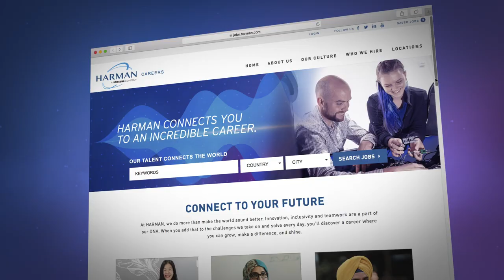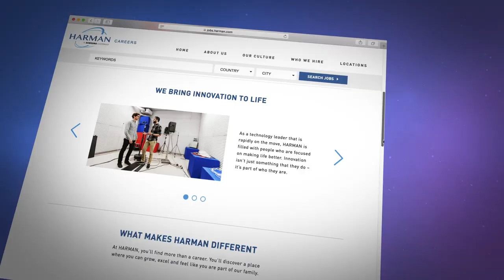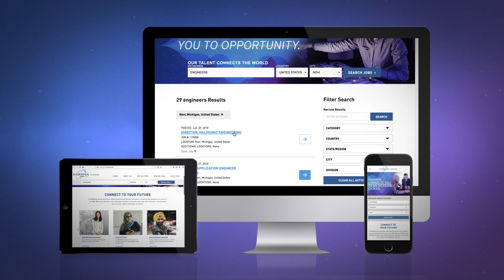HARMAN Careers: Our Talent Connects the World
We have plenty of innovative ideas and cutting-edge technology here at HARMAN. But what makes us truly unique are our people. Our culture is built to welcome them, and you, into a stellar career. Here, we want you to bring your full self to work every day. So, we support you in every way possible. When you join us, expect to be valued for exactly who you are, for every day to be different, and to be part of a team full of fun, unique and bright people.